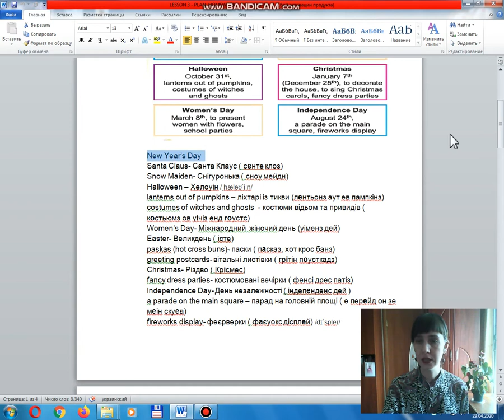Holidays - 4 form - Part 1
Distance learning course. 4 form